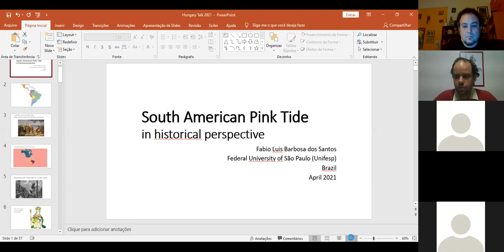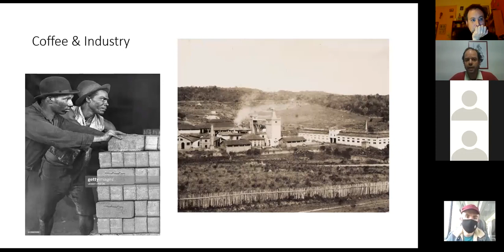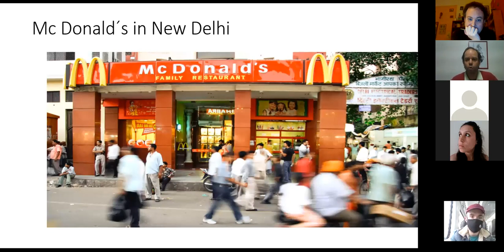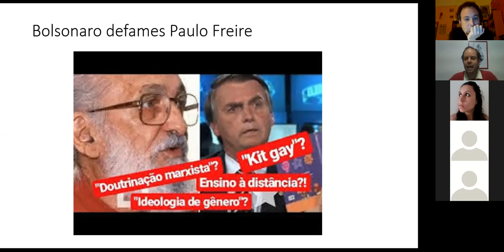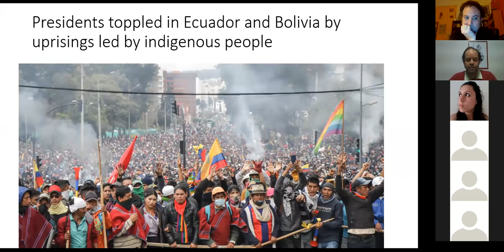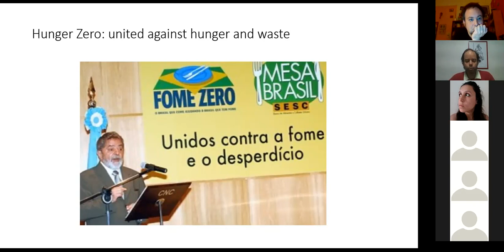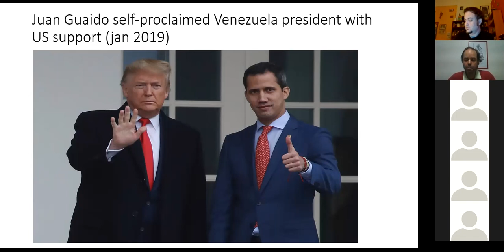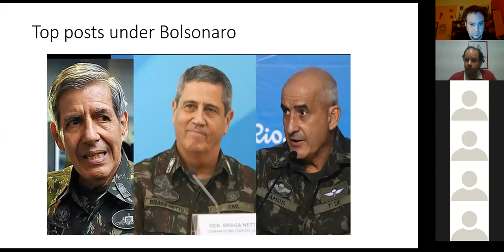Fabio Luis Barbosa dos Santos: The Latin American "Pink Tide" in historical perspective.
The Latin America Research Centre (Latin-Amerika Kutatóközpont / Centro de Investigaciones Sobre América Latina) at Eötvös Loránd University, Budapest, is continuing its online lecture series titled "Latin America in the 21st century".
In the wake of mobilizations against neoliberalism in the 1990s, most South American countries elected presidents identified with change. However, twenty years after Hugo Chávez's victory, this trend seems to be reversed. The times of Lula are now Bolsonaro's. What happened? What was this Pink Tide about? What can this experience tell us about wider trends in contemporary history? This talk will outline key traits of Latin American history, in order to discuss the Pink Tide and current events.
Fabio Luis Barbosa dos Santos is Professor of Latin American Studies at Federal University of São Paulo and a Research Associate at SWOP/University of the Witwatersrand. He is the author of "Power and Impotence. A history of South America under progressivism" (Haymarket, 2021) among other books published in Portuguese, French and Spanish.
An introduction to the lecture will be delivered by Béla Soltész (Eötvös Loránd University, Department of International Relations and European Studies).